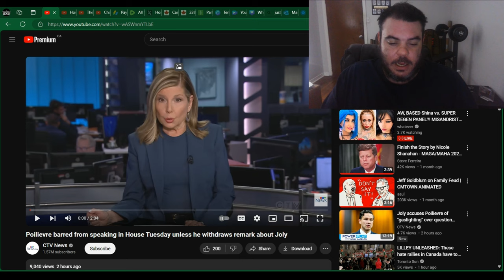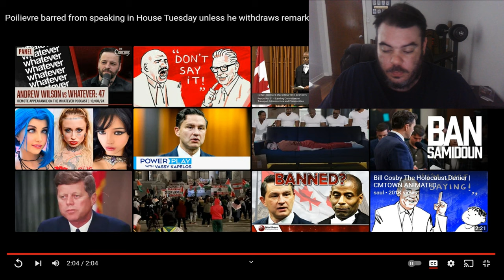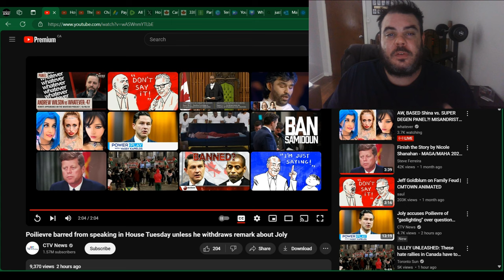Pierre Poilievre MASSACRES Liberal MP. Gets BANNED From Parliament